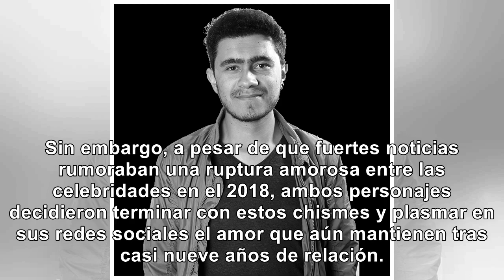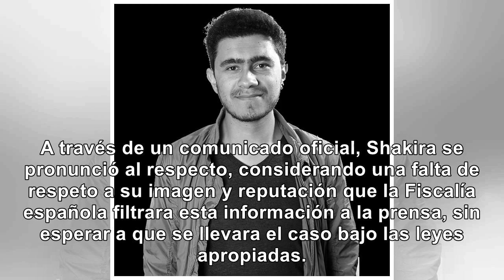Así celebran Shakira y Piqué su cumpleaños en medio de un difícil momento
Shakira y Gerard Piqué son una de las parejas más famosas del mundo del entretenimiento a nivel mund...